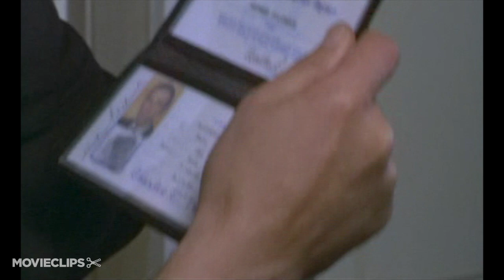Scorpio (1/11) Movie CLIP - Cross Came Back (1973) HD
CLIP DESCRIPTION:
Filchock (J.D. Cannon) visits Scorpio (Alain Delon) and informs him that Cross, the man he was supposed to kill, is back.

FILM DESCRIPTION:
This spy thriller from future Death Wish (1974) director Michael Winner stars Burt Lancaster as the enigmatic Cross, a CIA agent who has hired a government assassin, Jean Laurier (Alain Delon), to kill an Arab terrorist. Once they return home, Laurier is arrested by his superior, McLeod (John Colicos), who wants to know why Cross is still alive, as Laurier was ordered to kill him as well. Laurier doesn't think that Cross is guilty of the crime, but he relents and agrees to carry out the contract for a higher price. Cross, suspected of selling secrets to the Soviets, learns that his life is in danger and flees to Vienna, where he is aided by a former comrade-in-arms from WWII, the sympathetic KGB agent Sergei Zharkov (Paul Scofield). When Cross learns that his wife (Joanne Linville) has been murdered by McLeod, he returns to the U.S. and kills him, leading to a bloody final confrontation with a reluctant Laurier, who is shocked to discover that his lover (Gayle Hunnicutt) is in league with Cross. Scorpio (1973) was the writing debut of David W. Rintels, who went on to author several critically respected made-for-TV films.

CREDITS:
TM & © MGM (1973)
Cast: J.D. Cannon, Alain Delon
Director: Michael Winner
Producer: Walter Mirisch
Screenwriters: David W. Rintels, Gerald Wilson